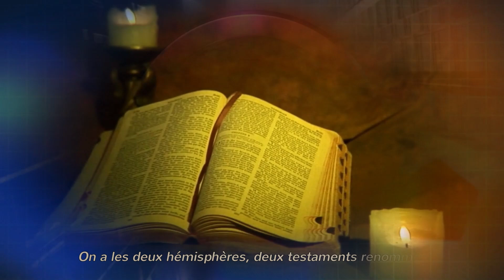Jacques Hélian - Y'a qu'une loi (1948)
Collection 78 Tours Frère François